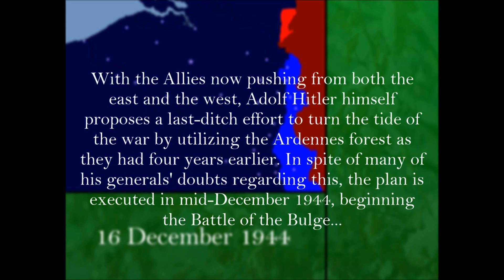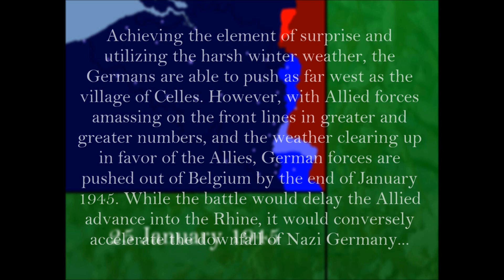Episode 21: The Battle of the Bulge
As the Allies continue to advance against the Axis, Germany launches a last-ditch effort to turn the tide of the war...